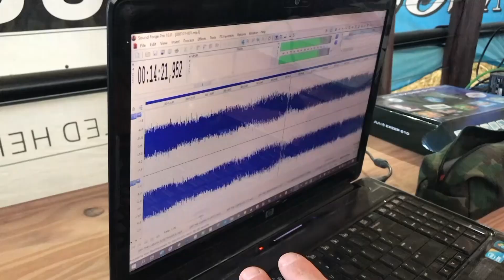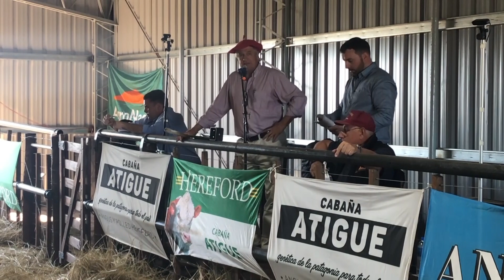29/09/21 Atigue - bloque 3HD